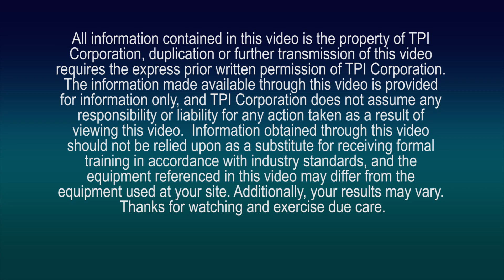IHP30-H-WD Washdown Rated TPI Industrial Circulator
The IHP 30-H-WD is a single phase washdown rated TPI Industrial specialty circulator. Features include an ETL C-US listing, heavy zinc coated guards, 120 volt or 240 volt wiring capability, and a one year limited warranty.

Aside from the 30" model, 20" and 24" inch models are available. All sizes use a 1/3 horsepower single phase motor - and all sizes can be wired for 120 volts or 240 volts.

When configured in 120 volts the amperage is 4.5 -- while the 240 volt configuration requires 2.2 amps, respectively.

This TPI Industrial specialty circulator can be ceiling mounted, I-Beam mounted, wall mounted, suspension mounted, or mounted on an available pedestal. A wheel kit is also available as an option for the pedestal.

When installing this washdown rated circulator please be sure to follow all applicable electrical codes as water and electricity should not be mixed.